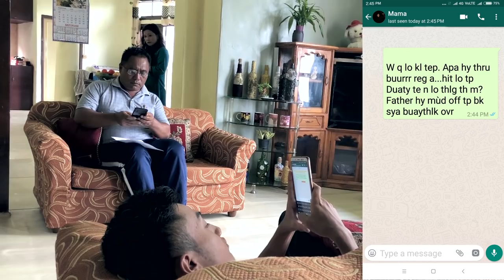Republic Vengthlang Branch YMA - AIE Inter Branch YMA Videoclip Insiamsiak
He videoclip hi Central YMA buatsaih - 'AIE Inter Branch YMA Videoclip Insiamsiak'-a Republic Vengthlang Branch YMA aţanga lo lut a ni e. Intihsiakna thupui hi 'Mizo ţawng humhalh' tih a ni.